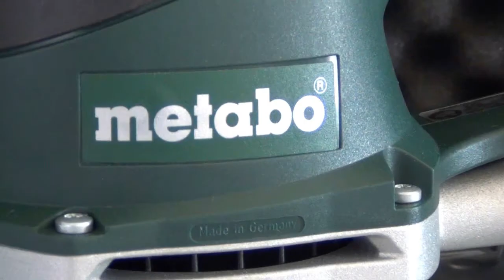SXE4351 TurboTec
Szlifierka oscylacyjna Metabo to uniwersalne i w pełni profesjonalne urządzenie do szlifowania drewna, tworzyw sztuczynych, metali, kamienia i powerzchni lakierowanych. # lata gwarancji, 4 elektrodynamicznie wyważone amortyzatory, płyta szlifierska z aluminiowego odlewu, wielkokrotnie uszczelnianie łożysk to tylko niektóre z zalet naszej szlifierki oscylacyjne SXE 4351. Więcej na